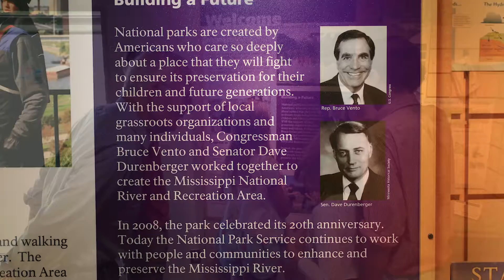MNRRA Trailer 10 19 15